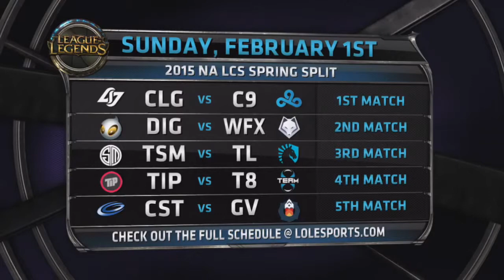LoL Championship 2015 - Week 2 Day 1 - TSM vs WFX